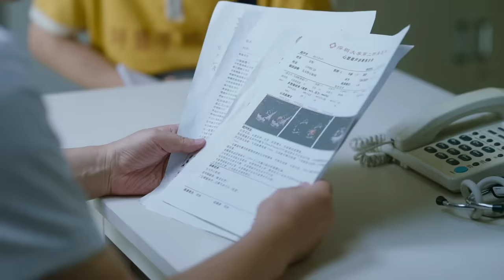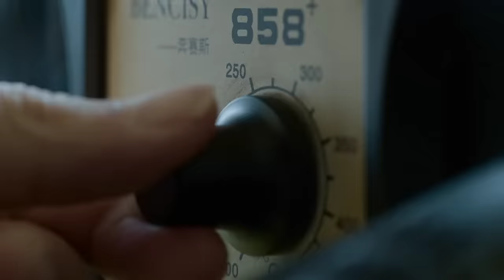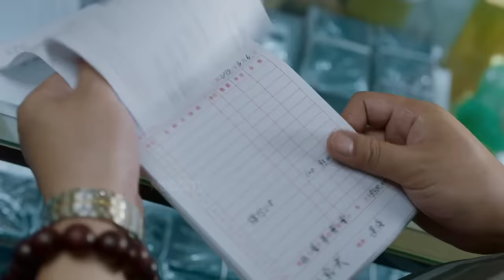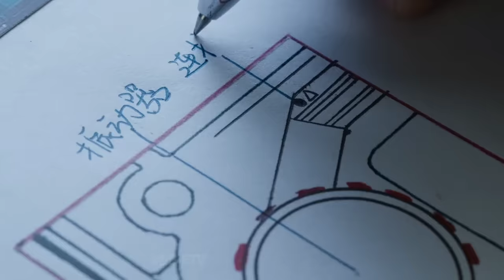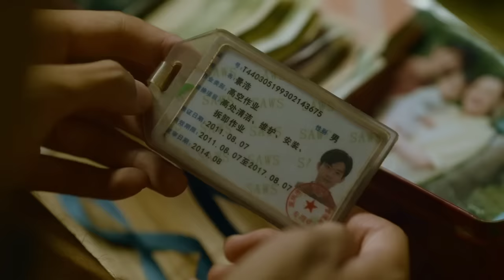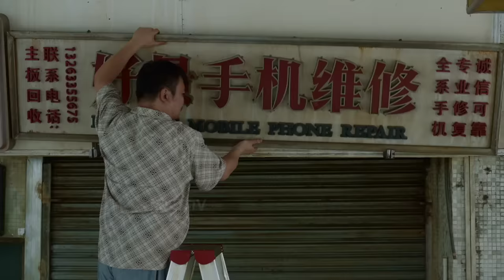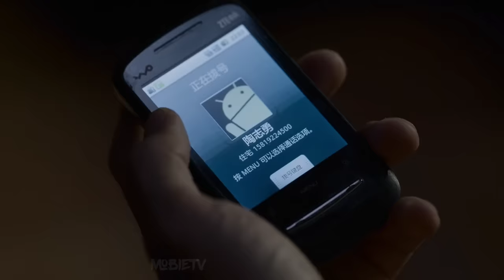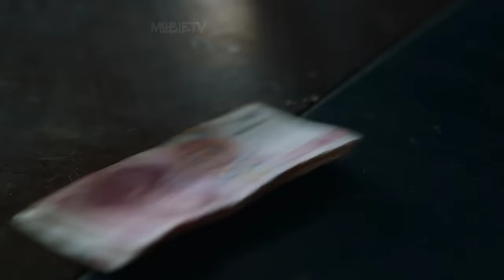A Window Cleaning BOY Becomes The Richest Man Of CHINA | Motivational Story | Explained In Hindi